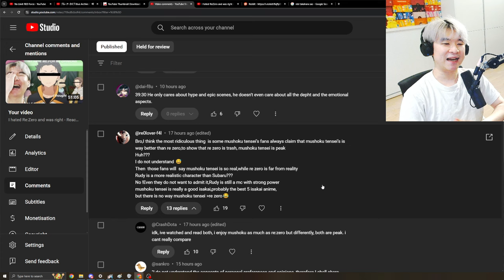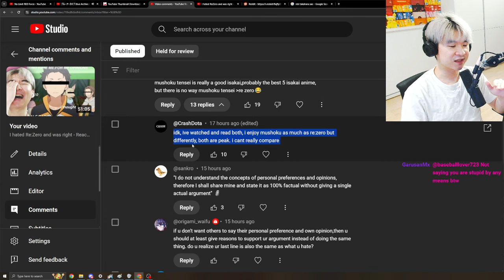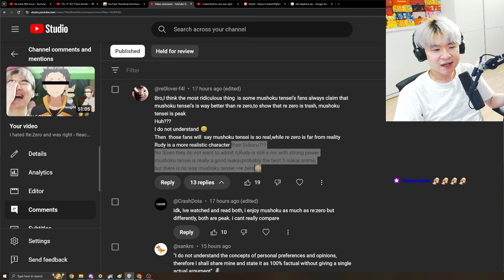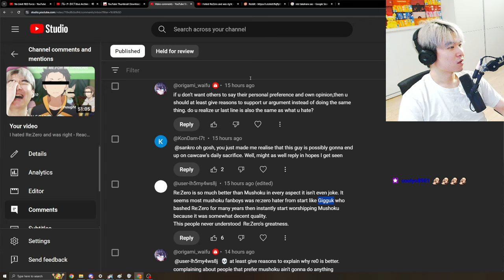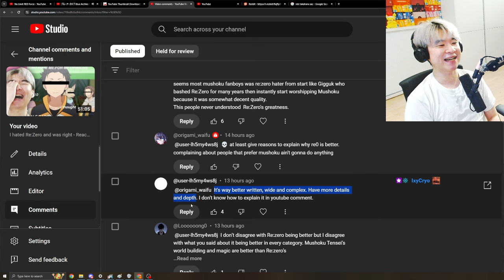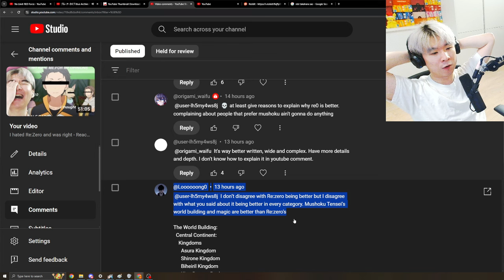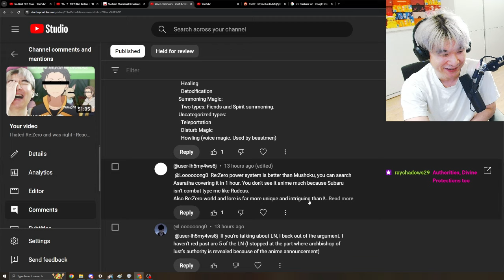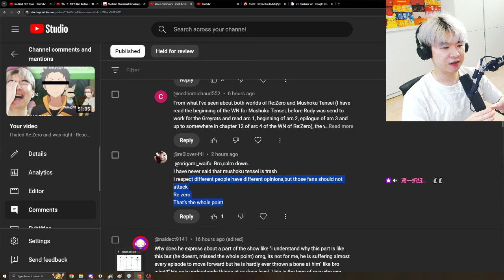Re:Zero Cringelords vs Mushoku Neckbeards